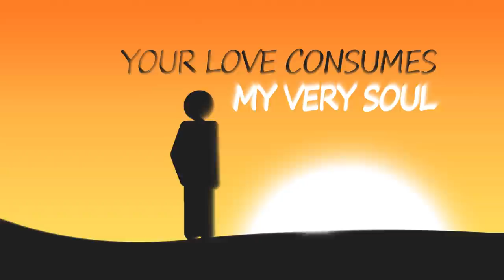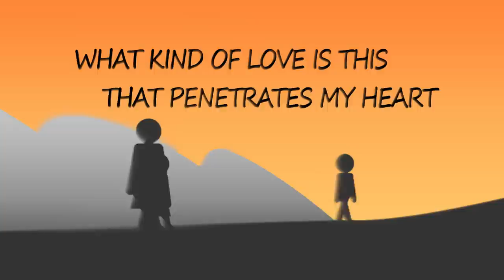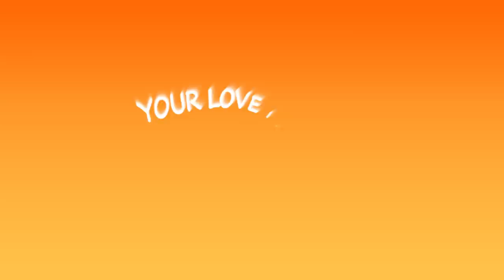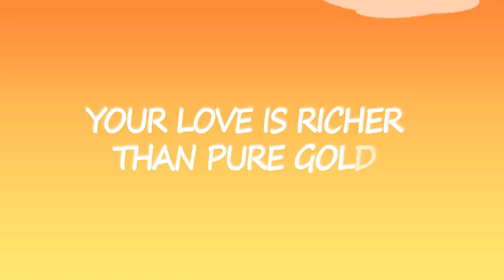Nate Brown & Friends "Your Love" - Live in Italy (Animated LYRIC Video)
Purchase on Amazon MP3

SIngle Release Date: February 24th, 2016. Impacting Radio. Call Your Local Station & Request Today!!

Written By: Nate Brown (BMI), Chris Leach (ASCAP),  & Elizabeth Jackson (ASCAP)

Video Produced by: Rekken Studios

Award-winning, inspirational songwriter Nate Brown announces the release of "Your Love," the highly anticipated single from the forthcoming album "Open Heaven." The single was recorded live in Venice, alongside Italy's prestigious Veneta Philharmonic Orchestra, which will be performing this fall with Grammy-nominated artist Andrea Bocelli. "Your Love" captures the wholesome and organic sound fans can expect from "Open Heaven" by Nate Brown & Friends, which will launch this fall.

"Your Love" is available today on iTunes, Amazon mp3, Google Play and all other major digital media providers. Sublimely orchestrated, the song is an artistic expression of the overwhelming feeling of God's unconditional love, explains Brown. "I want to remind listeners that 'Love' itself is the greatest commandment from God," he adds, "and His love for us reaches beyond the human imagination. When you've experienced the true love of God it becomes indescribable and undefined. God's love cannot be contained within our human understanding of what love is; we'll never understand why He loves us so much. He just does, and He does so in spite of our many imperfect ways."

Brown is the founder and CEO of Gentle Giant Music Ministries, an international artist management company based in Maryland. He's earned a positive reputation for his music and production throughout Europe, having performed in well-known theaters and churches, as well as making multiple appearances on RAI Television. Brown studied at the Duke Ellington School of the Arts, Berklee College of Music and the University of the Arts.

"Your Love" features lead vocals from Christie Dashiell, who entered the public eye as a contestant on NBC's hit show "The Sing-Off" as part of the group Afro-Blue. The Veneta Philharmonic Orchestra is conducted by the renowned Diego Basso. Background vocalists on the single include members of Gentle Giant Music Ministries, regional winners of the Verizon Wireless How Sweet the Sound competition in 2013. "Your Love" was mixed by award-winning engineer Ken Lewis and produced by Stellar Award nominee Christopher Leach.

About Nate Brown & Friends

An experienced and award-winning songwriter and multi-instrumentalist, Nate Brown has worked with the likes of Wynton Marsalis, Roy Hargrove and the late Grover Washington, Jr., among many others. As the founder of Gentle Giant Music Ministries, Brown has been at the helm of one of the fastest-emerging Christian/Gospel music companies in the US. Gentle Giant Ministries has embarked on six European tours, and the company's debut album – "Open Heaven" – will be available in fall 2016.

Gospel Gospel / Gospel Music / Gospel Gospel Music